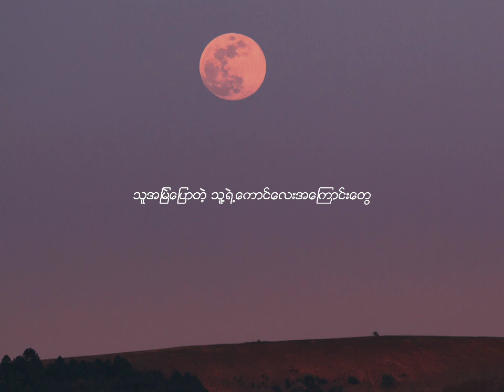နင်ပျော်ရင်ငါကျေနပ်တယ် Official LyricVideo Artists - Lin Latt& Thu Ta